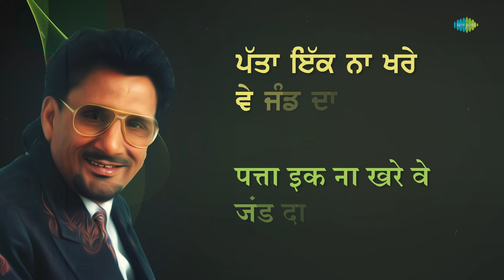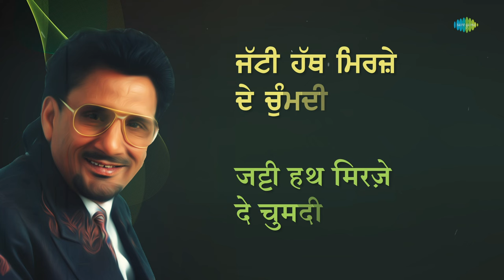Mirza Sahiba (Lyrical) | Kuldeep Manak | ਮਿਰਜ਼ਾ ਸਾਹਿਬ | Audio With Lyrics | Old Punjabi Songs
Listen to the Lyrical version of the all time hit "Mirza Sahiba" by Kuldeep Manak in a Retro style edit for a nostalgic feeling.

Listen to Remixes and LoFi curated Punjabi Music on  @saregamapunjabimixstation

Credits :

Song : Mirza Sahiba
Artist : Kuldeep Manak
Lyrics : Hardev Dilgir